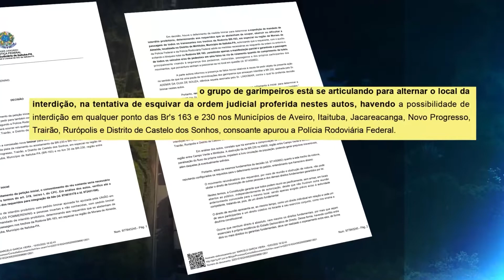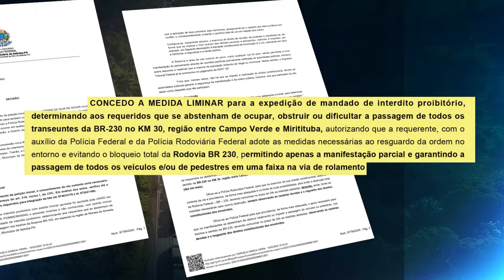CLIMA TENSO - INTERDIÇÃO DE GARIMPEIROS NA BR - PARALISAÇÃO DE CARRETAS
INTERDIÇÃO DE GARIMPEIROS NA BR -  O PARALISAÇÃO DE CARRETAS

Garimpeiros interditam BR.  Clima tenso no distrito de campo verde. O movimento de protesto que foi transferido para campo verde na br 230 teve conflitos e tiros de bala de borracha, meios não letais como bombas de efeito moral. Durante a ação alguns garimpeiros saíram feridos. Um desespero tomou conta durante o conflito entre policia e garimpeiros. Os direitos pedidos pelos garimpeiros e a legalização das áreas de garimpo para trabalho.

br 230 campo verde Itaituba